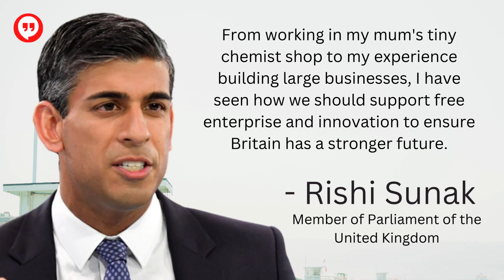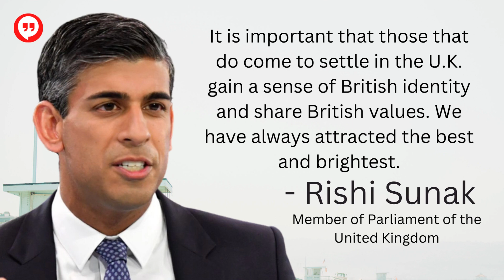Rishi Sunak Quotes | Part 01 | Member of Parliament of the United Kingdom | Conservative Party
Rishi Sunak is a British politician who served as Chancellor of the Exchequer from 2020 to 2022, having previously served as Chief Secretary to the Treasury from 2019 to 2020. A member of the Conservative Party, he has been the Member of Parliament for Richmond since 2015.

Born: 12 May 1980 (age 42 years), Southampton General Hospital, Southampton, United Kingdom
Spouse: Akshata Murthy (m. 2009)
Height: 1.7 m
Children: Krishna Sunak, Anoushka Sunak
Party: Conservative Party
Books: A Portrait of Modern Britain, MORE
Education: Stanford Graduate School of Business (2006), Lincoln College (2001), Winchester College